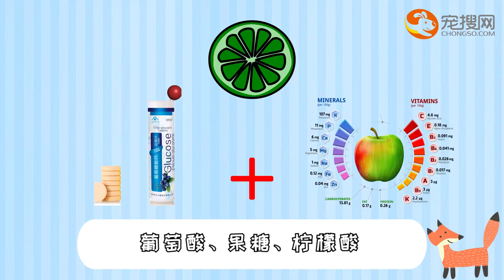狗狗可以吃獼猴桃嗎